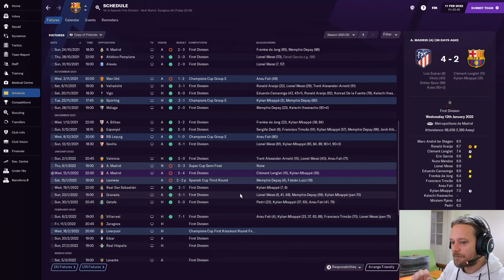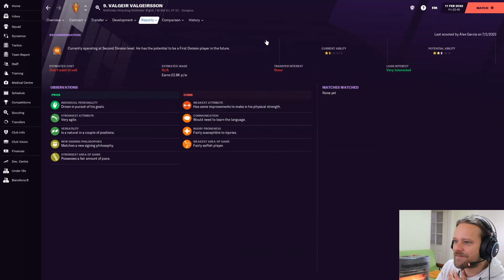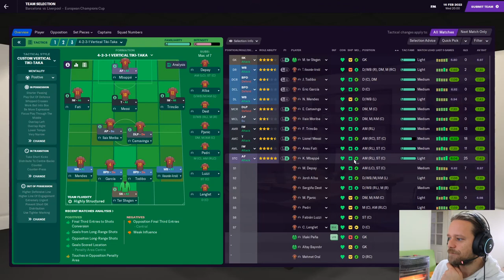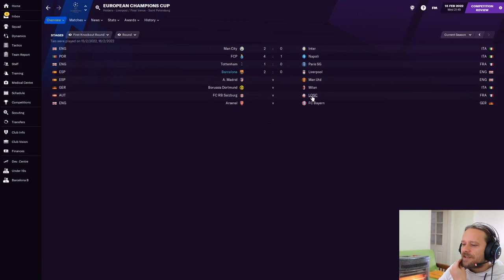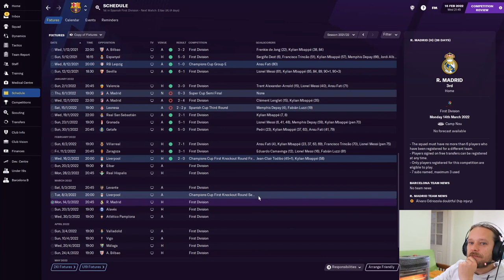Barca Boys | #16 | Yo Hablo Español Perfectico | Football Manager 2021